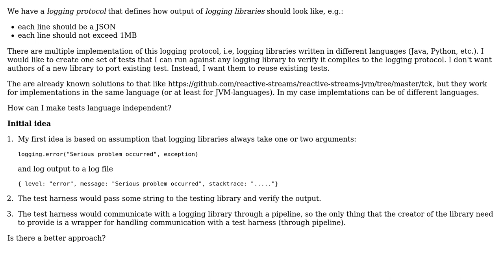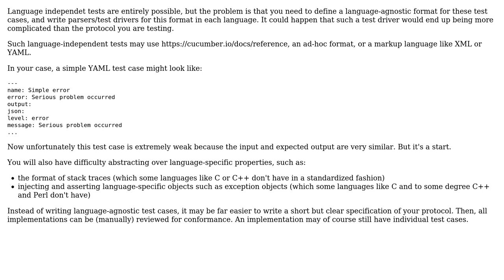Software Engineering: One suite of tests for different implementations of a protocol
With thanks & praise to God, and with thanks to the many people who have made this project possible! You are responsible for your own actions.